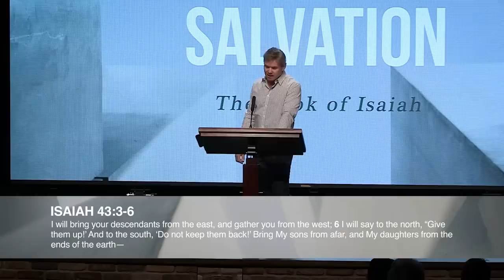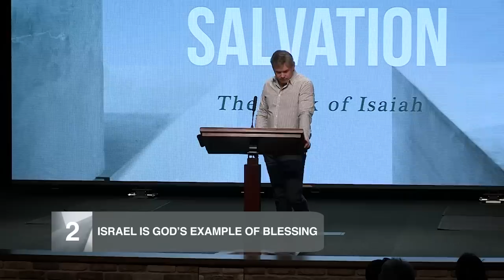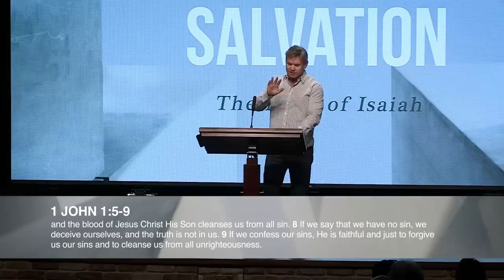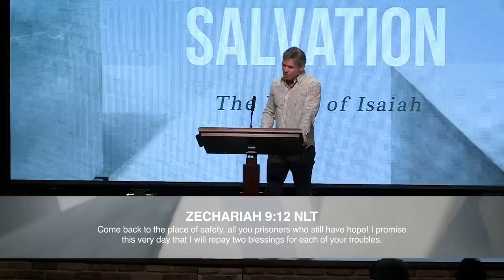Can the Lord Restore You? | Isaiah 60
Pastor Jack Hibbs continues his study in the book of Isaiah and reminds us that God can restore as He did for Israel. Israel is God’s example of renewal. The Lord has made a way for man to come back to Him and we see this demonstrated through the gift of salvation for both Jew and Gentile.